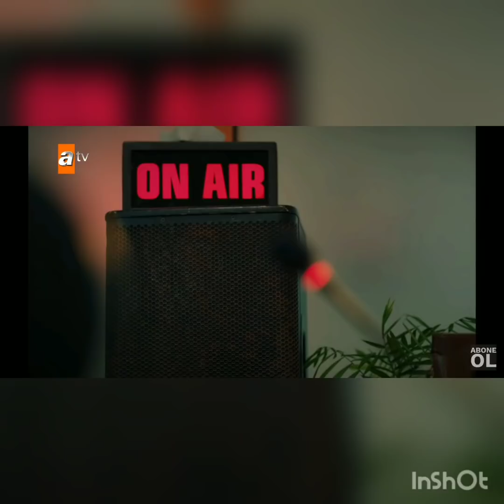OILA UCHUN TURK SERIAL O‘ZBEK TILIDA. KARDESLERIM. ОИЛА УЧУН ТУРК СЕРИАЛ ЎЗБЕК ТИЛИДА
@OILA UCHUN TURK SERIAL O‘ZBEK TILIDA 190. KARDESLERIM. ОИЛА УЧУН ТУРК СЕРИАЛ ЎЗБЕК ТИЛИДА

OILA UCHUN TURK SERIAL O‘ZBEK TILIDA 187. ОИЛА УЧУН ТУРК СЕРИАЛ ЎЗБЕК ТИЛИДА. KARDESLERIM

OILA UCHUN TURK SERIAL O‘ZBEK TILIDA. ОИЛА УЧУН ТУРК СЕРИАЛ ЎЗБЕК ТИЛИДА. KARDESLERIM

OILA UCHUN TURK SERIAL O‘ZBEK TILIDA 184. KARDESLERIM. ОИЛА УЧУН ТУРК СЕРИАЛ ЎЗБЕК ТИЛИДА

OILA UCHUN TURK SERIAL O‘ZBEK TILIDA 181.KARDESLERIM.ОИЛА УЧУН ТУРК СЕРИАЛ ЎЗБЕК ТИЛИДА.

оила учун#

Оила учун турк сериал узбек тилида
OILA UCHUN TURK SERIAL O‘ZBEK TILIDA 177. KARDESLERIM. ОИЛА УЧУН ТУРК СЕРИАЛ ЎЗБЕК ТИЛИДА. ASDOR

оила учун#